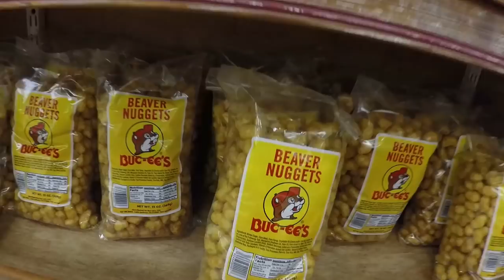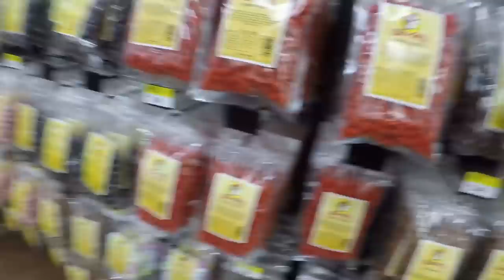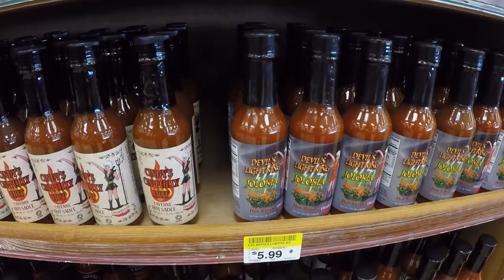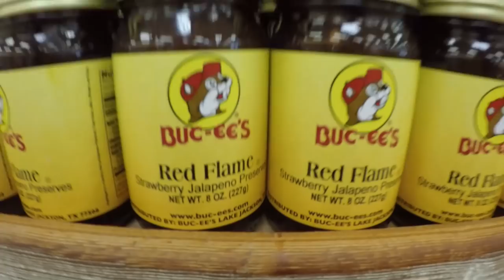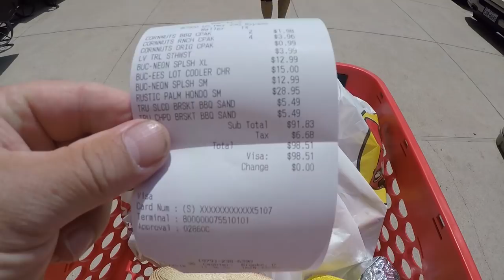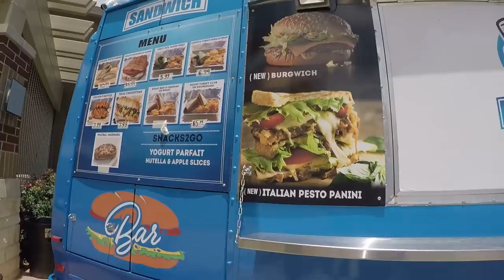Vlog#422 A Fun Day in Texas. notime2bsad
Me and Paige travel to Texas from Thailand To visit friends and family and do some shopping for things to bring back to Thailand.
Fun day...
This is a Vlogg about me and My Thai wife of 10 years Paige living and enjoying everyday life in Thailand and beyond. This not a Paid Subscription site, we try and help people with specific information on their circumstances who want to visit or move to Thailand.Thank you for viewing our channel, and please subscribe
powerdirector.DRA140225_01&hl=en
Edit Program: Magix edit pro